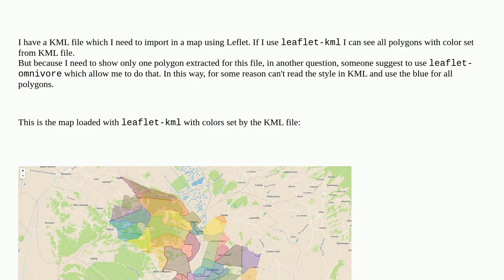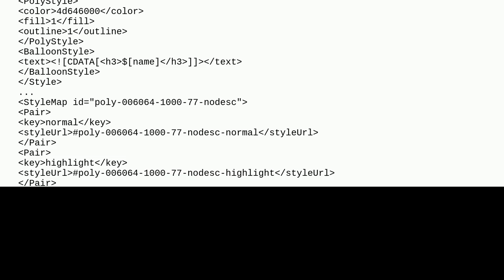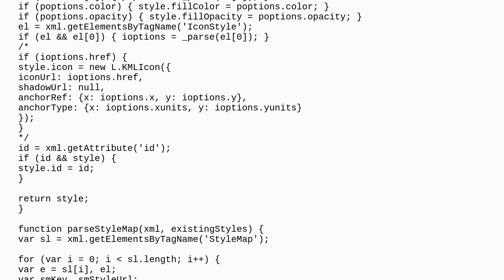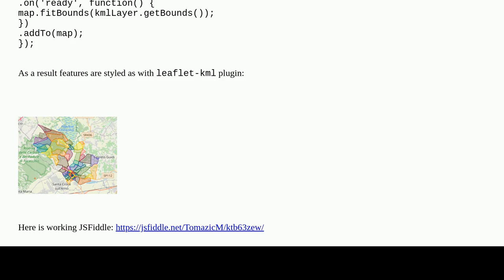Leaflet KML imported with Omnivore filled only with default blue and not the color set in KML file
A special thanks goes out to the community

  kml leaflet leaflet-plugins polygon